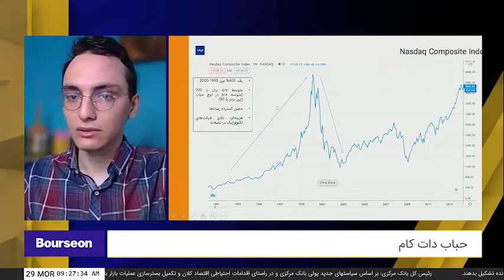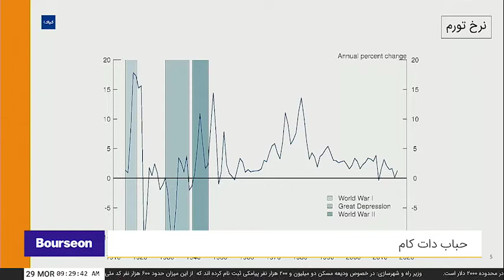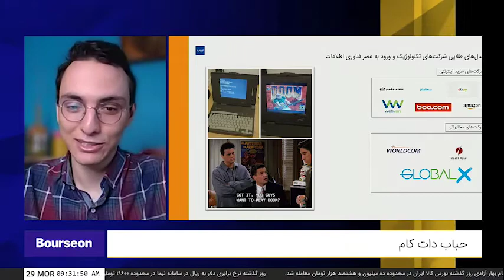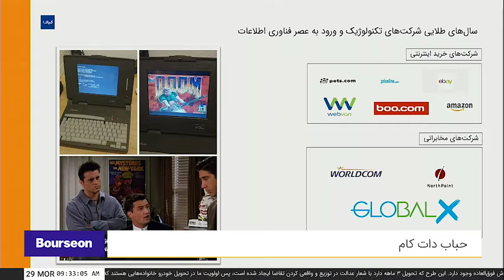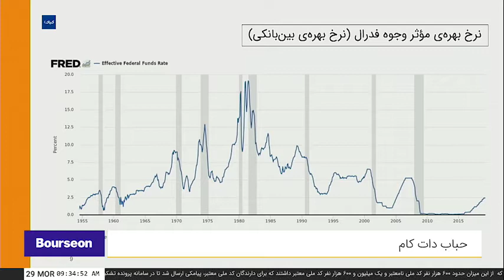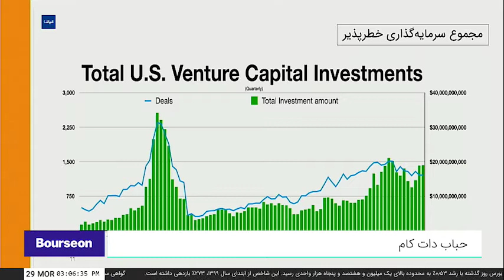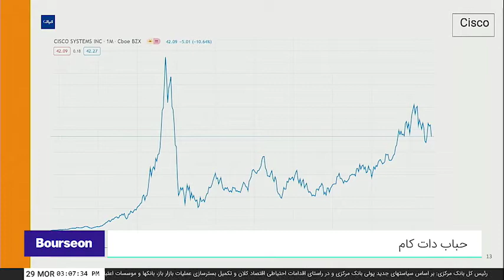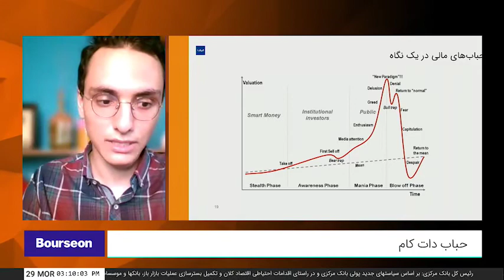شمارش_معکوس - چهارشنبه ۹۹/۰۵/۲۹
امیرمحمد تهمتن، کارشناس اقتصادی،

بررسی تکنیکال شاخص و صنایع
حباب دات کام